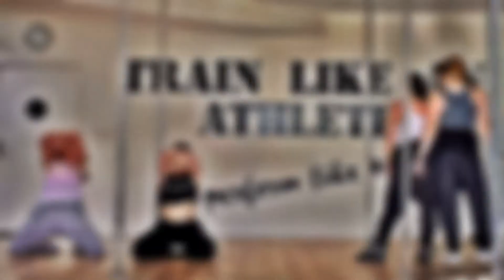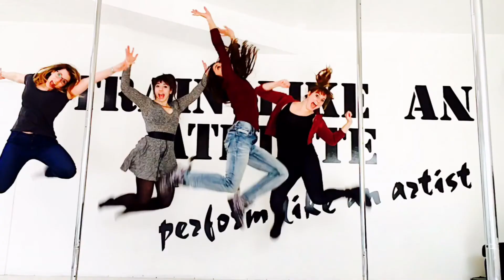PrivateCampInDaHouse - Annick Lea & Nivyne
5 days with Swiss girls ! Private camp with Manuela Carneiro
Beautiful moments with 5h of pole technique, 5h of pole choreo and 5h of dance. Thanks to lovely girls for their trust !